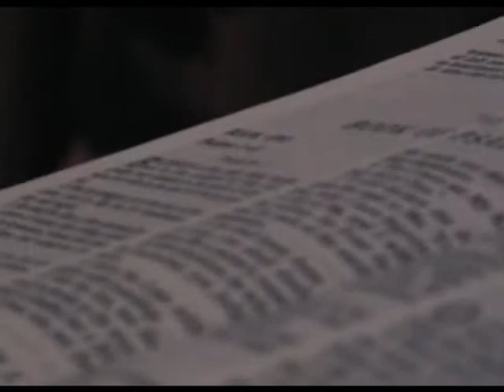Jason Joseph, National Choir, pcnak